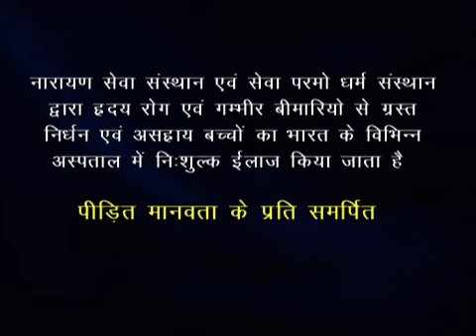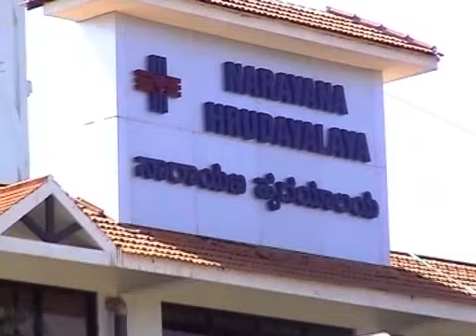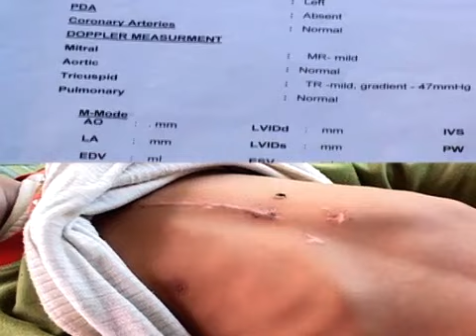Sameer has been operated by Narayan Seva Sansthan